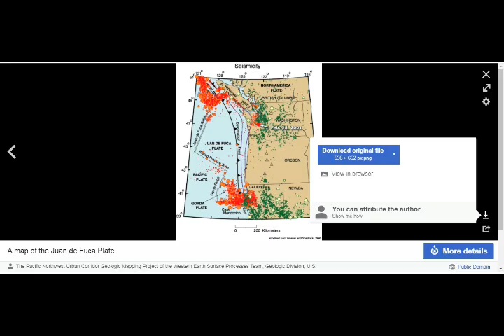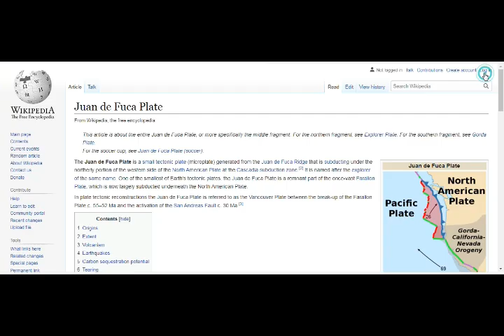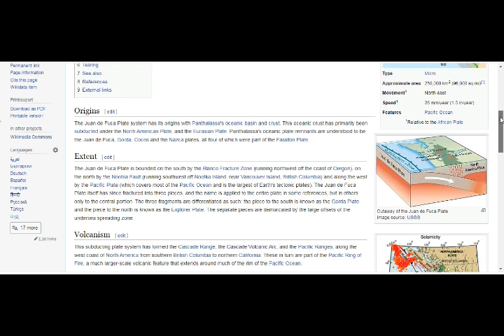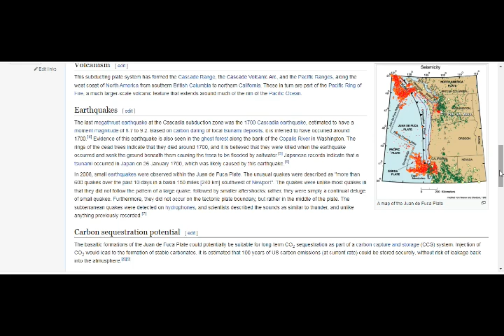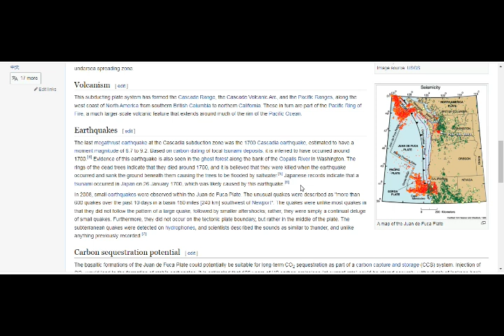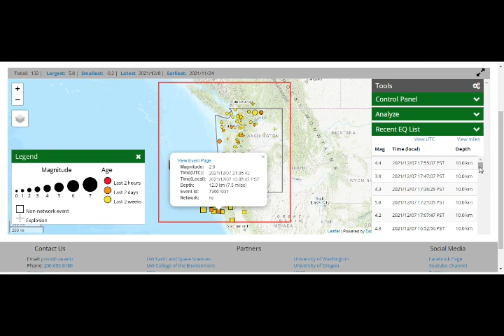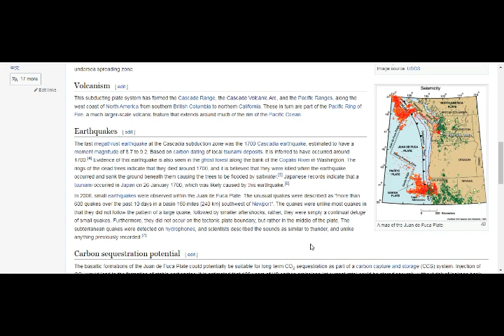Unusual Large Earthquakes STRIKING Oregon Juan de Fuca Plate Now! Quake Swarm M5.8's! 16+ Quakes!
Please Support:
5) Thumbnail image - juan-de-fuca-plate-is-dying-under-oregon getty.jpg